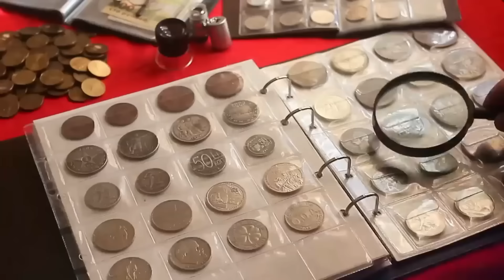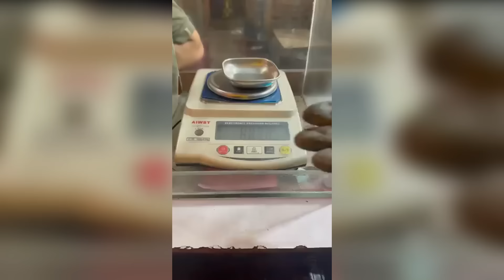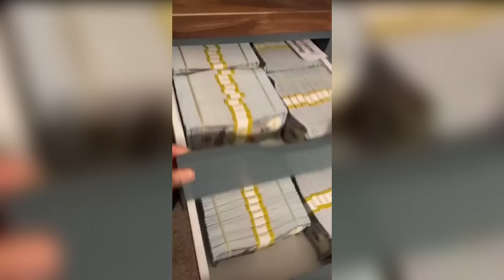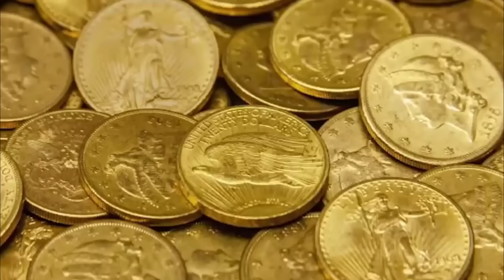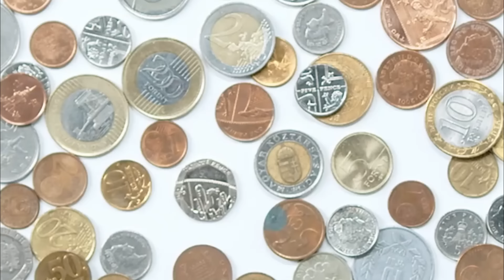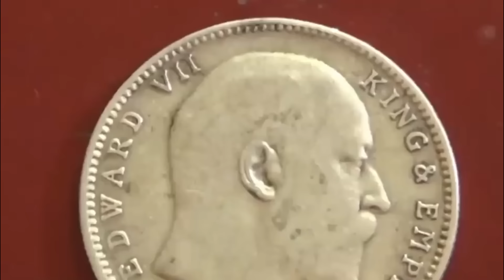নিজের অজান্তেই হঠাৎ খুঁজে পাওয়া রহস্যজনক গুপ্তধন || Accidentally Found Amazing Gold Treasure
বন্ধুরা, কি হয়েছিল যখন পাকিস্তান শহরের মুলতানের একটি পুরনো ভবনে ব্রিটিশ সেই যুগের গুপ্তধন পাওয়া গেল। আর কিভাবে ভারতের একজন প্রপার্টি ডিলার ঘটনাক্রমে নিজের জমিন থেকেই সোনা-রুপা ধন পেয়ে যায়+কি হয়েছিল যখন এক  দম্পতি নিজের বাড়িতে গাছপালা লাগানোর জন্য  মাটি খনন করে,তখন ওই জায়গা সোনার বারে ভরা ছিল। আজকের ভিডিওতে আমি মানুষদের ভাগ্যক্রমে পাওয়া সবচেয়ে বড় গুপ্তধন সম্পর্কে বলতে যাচ্ছি। শুরু করা যাক আজকের ভিডিও।

"Found" Gold Coins While Scuba Diving Sunken Ship!